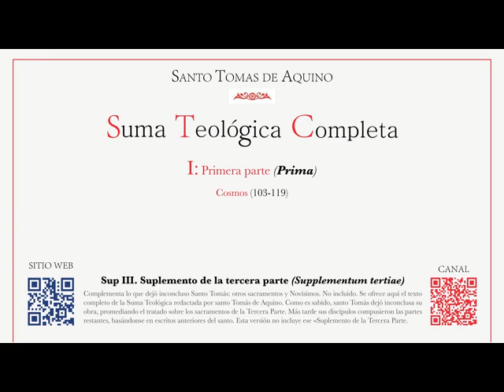120 Suma teológica Parte Ia Cuestión 113 Los ángeles custodios